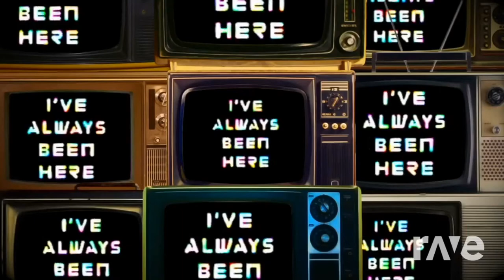Broadcast Colorbars (Mashup)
Both songs are owned by GHOST